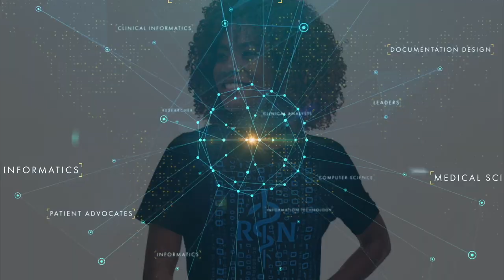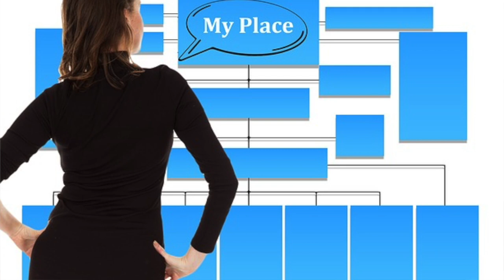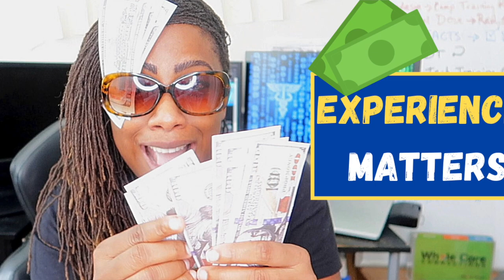Where Can I Work As An Informatics Specialist? Part 2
Buy your Health or Nursing Informatics shirt and other goodies today!

Part 2 of 4 Are you searching for jobs to get into the informatics field? Well, you will find gems in this video. I am going through many of the possibilities and options you have as an Informatics Specialist!  You may see something that you haven't thought about before!   Sharing is caring!

You can expect content about the world of informatics, leadership, and healthtech!

Credits:
Doors -Image by Arek Socha from Pixabay

3 People working on computer Video by Oybek Ostanov from Pixabay

My place Image by Gerd Altmann from Pixabay

Biting pencil Image by Jan Vašek from Pixabay

Man typing search bar Image by Gerd Altmann from Pixabay

Emoji mage by DarkAthena from Pixabay

Project manager Image by Pete Linforth from Pixabay

What’s next Image by Gerd Altmann from Pixabay

Nurse and woman on tablet- Photo by Cedric Fauntleroy from Pexels

Rising Sun - Divkid

Wonky West Coast - Divkid